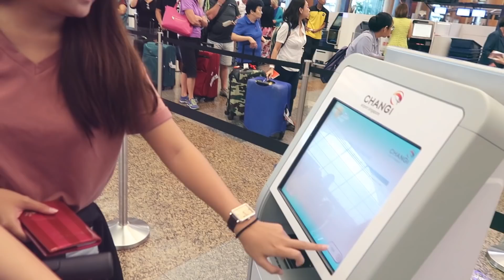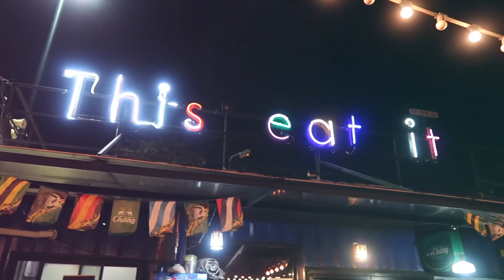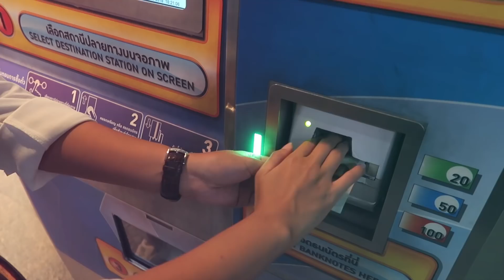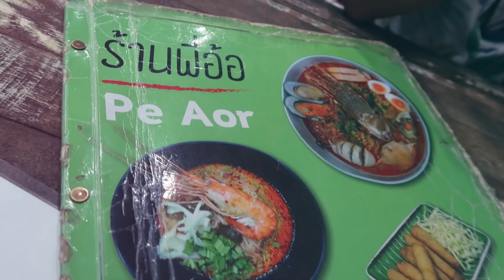Julie Tan | Bangkok Vlog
TRAVEL | BEAUTY | FOOD |  LIFESTYLE

Hi all! Come watch this video, as you join me on my journey to the Land of Smiles! 🇹🇭

xxxxxxxxxxxxxxxxxxxxxxxxxxxxxxxxxxxxxxxxxxxxxxxxxxxxxxxx